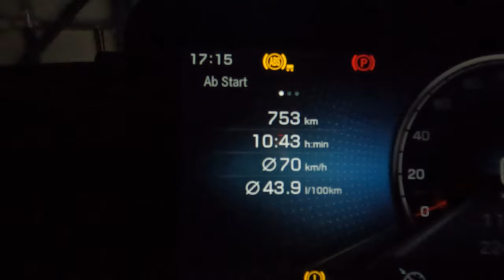#100..M.Korz..Endlich fertig zum Laden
Hi zusammen. In dieser 100. Folge, wer hätte das Gedacht, sind Aufnahmen vom 16. + 17. Januar enthalten und Zeigen einige der Transporte des SLT der Fa. M. Korz Baggerbetrieb aus Enkenbach-Alsenborn.

Wünsche Viel Spaß beim zusehen und Vielen Dank für euere Unterstützung meines kleinen Kanal's.

Lg, Torsten